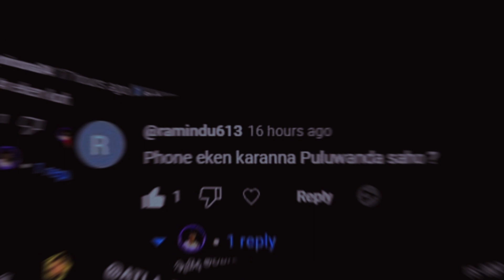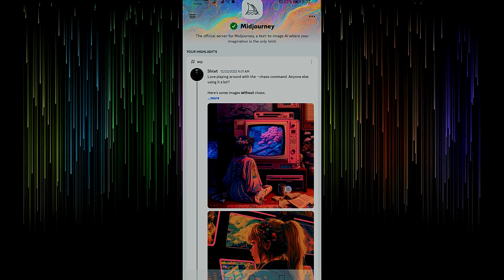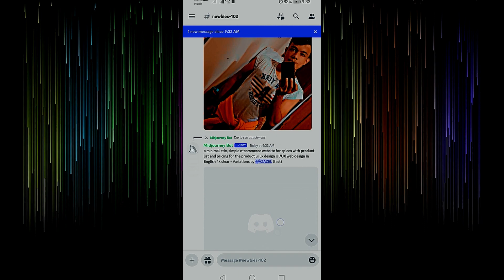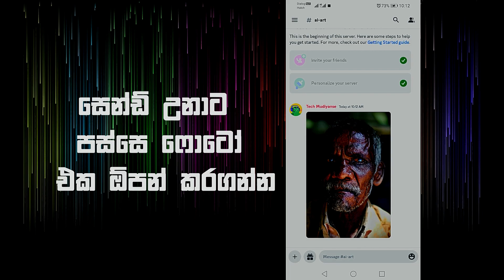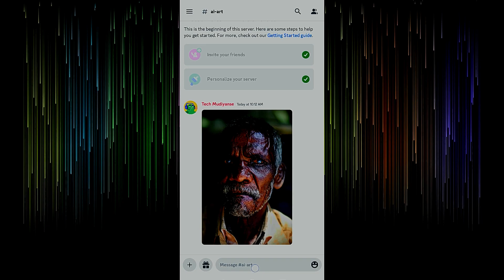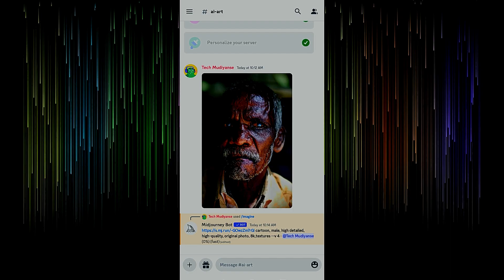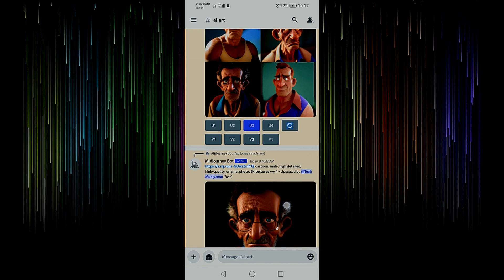How to make cartoonized photo using Mid journey AI Sinhala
ඔන්න ගෙනාවා හැමෝම ඉල්ලපු වීඩියෝ එක

In this video, we will show you how to make cartoonized photo using mobile phone . This AI will help you to make funny and interesting photos for your social media profiles and other online projects.